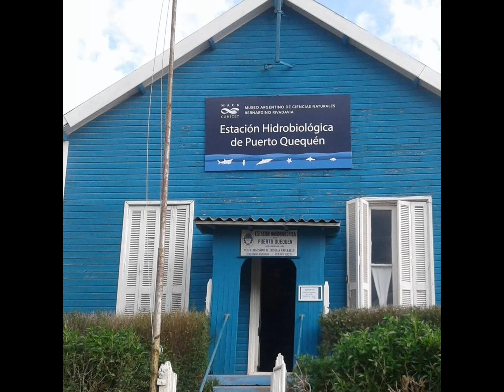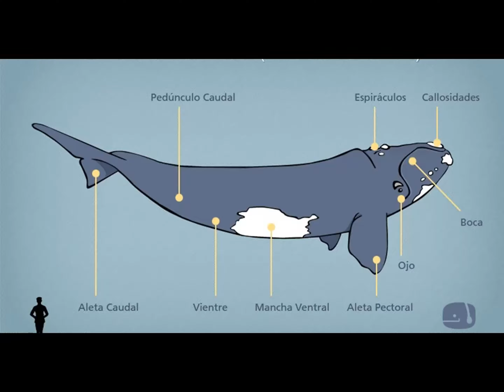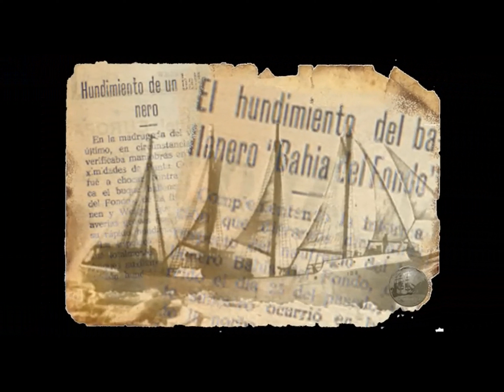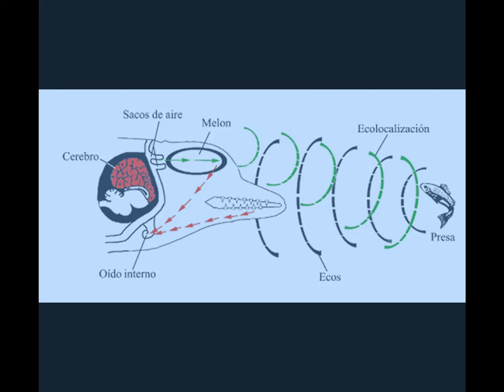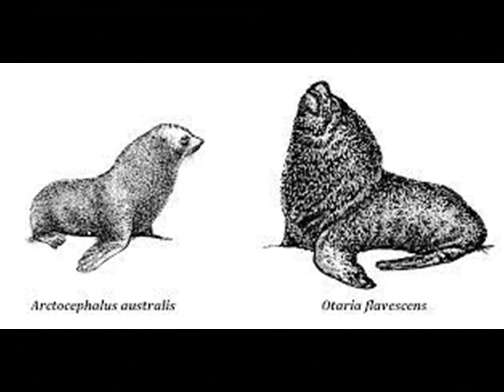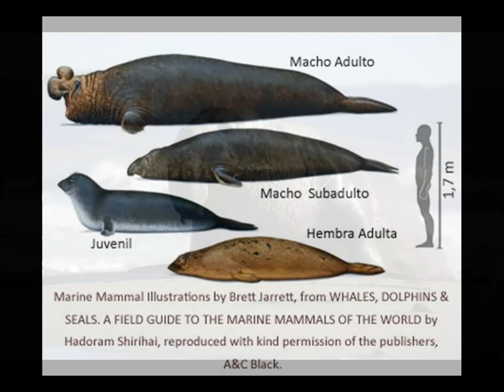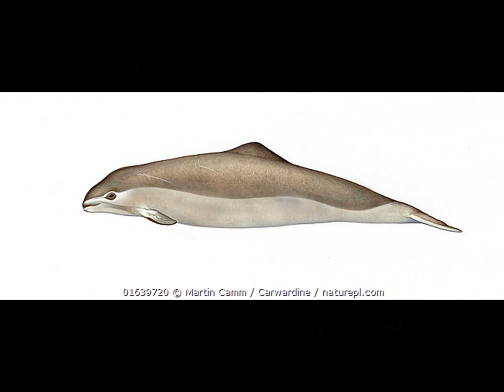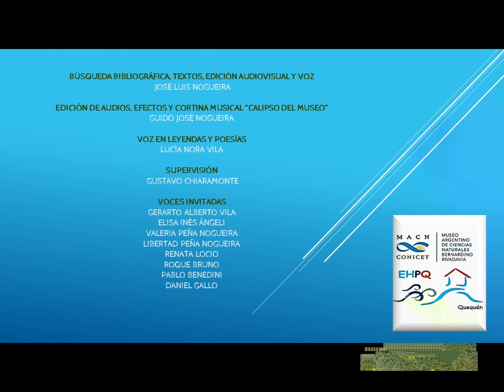MAMÍFEROS MARINOS DE NECOCHEA Y QUEQUÉN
En este audiovisual se pueden ver los diez microprogramas de EHPQ TV dedicados a los mamíferos marinos que habitan o visitan Necochea y Quequén. Un poco más de una hora de historias de delfines, ballenas, lobos marinos y focas; con el agregado de una leyenda Mapuche.
Edición de audios Guido Nogueira
Edición de audiovisuales Luis Nogueira
Lectura de leyendas y poesías Lucía Vila
Participaciones especiales de Libertad Peña Nogueira
Cortina musical "Calipso del Museo" de Guido Nogueira
Estación Hidrobiológica de Puerto Quequén